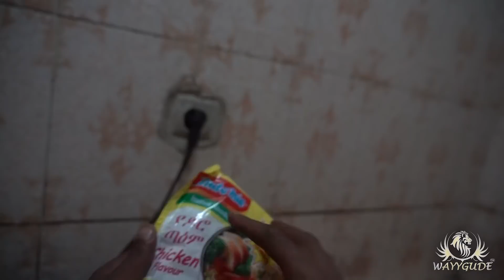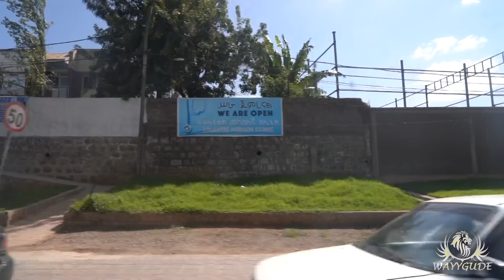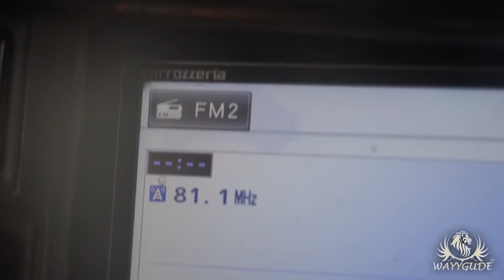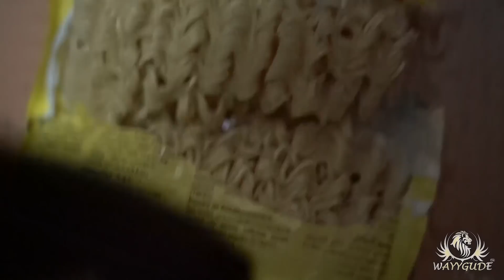BALDERAS [part 1 ] 1YearEthiopia - VLOG #119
VISITING BALDERAS - 1YearEthiopia - VLOG #119

Today we had the chance to visit ADONAY and his new place. We were able to visit him and check out his new spot. after that when we went home there was a gathering for the local kids where we ate and sang songs.  Today was a wonderful day